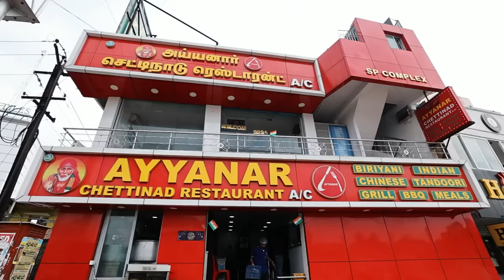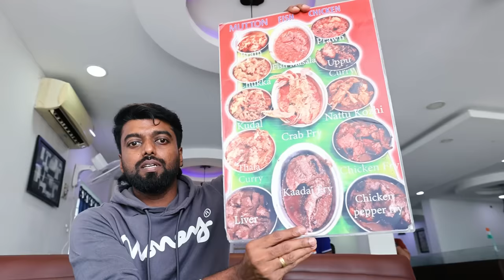அசைவ வேட்டை at அய்யனார் Hotel !! Sunday Special - Medavakkam, Chennai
Join Dan Jr Vlogs as we uncover the flavors of Ayyanar Chettinadu Restaurant in Medavakkam, Chennai! Immerse yourself in a non-veg culinary delight, experiencing delicious dishes and the unique ambiance.